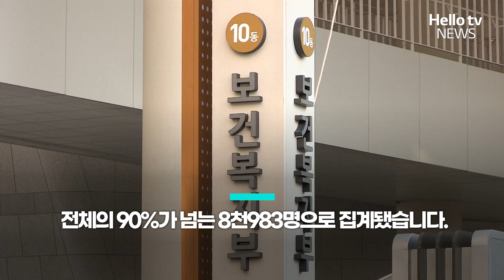강원대 의과대학 교수진, 증원 반대 '삭발 투쟁' l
정부의 의대 정원 증원 방침을 놓고 지역 의료계의 반발이 계속되고 있습니다.
정부가 지난 4일까지 전국 40개 의과대학으로부터
증원 관련 신청을 받은 결과, 학교별로 요청이 크게 늘었는데요.
강원도에서는 이에 반발한 의대 교수진이 삭발 투쟁까지 나섰습니다.

📌 카카오톡 ID : 헬로tv뉴스